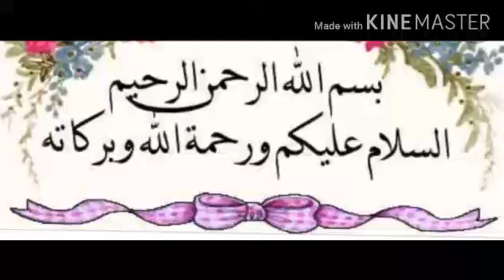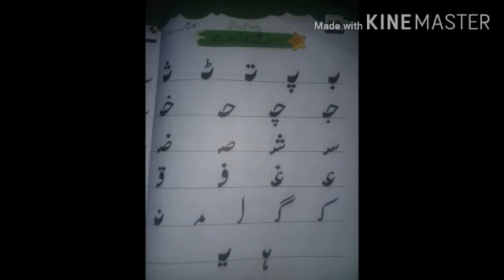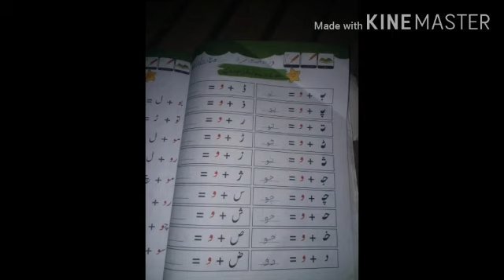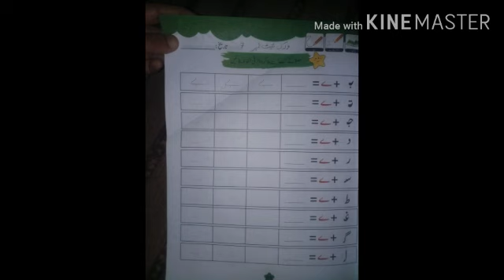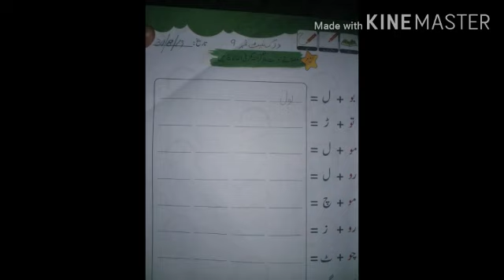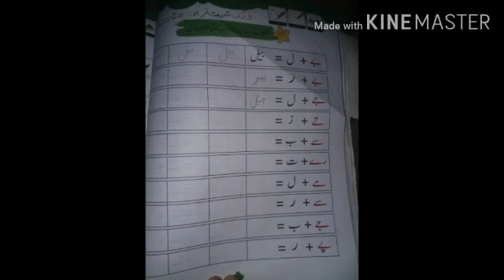Urdu vowels maswateen | Learn Urdu | Urdu Alphabet for Kids The Strong Base School System Nawabshah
Aya Aya Aya Aya, Dihn Khushi ja, Aya Aya Class 7th, Boys,
Appreciation words by Professor Abdul Kareem Bhatti,
School issues topic "Tableau on PTM by Students,
Suno Bacho Uthao Basta Wonderful Performance,
Advantages and disadvantages of technology presentation,
Hamara Parcham Ye Pyara Parcham by kids,
Jinnah Ka Pakistan" Speech by Amna Class 4th,
Taleem Hi Sikhati Hai Jeene Ka Saleqa, Powerful Speech by Zainab,
The National Anthem of Pakistan,
Sukriya Pakistan 14th August Celebration,
Birds Name And their sounds | Learn about birds | Kids Learning in Classroom,
Arkan e islam, pillars of islam,
Phonics Sounds of Alphabets "A,B,C" | Phonics Sounds of Alphabets with Words | Phonics by Kids,
Poem by Kids of Class Nursery,
Urdu Poem for Kids | Chriya Boli Choo Choo | Poems for Kids,
Motivational Speech for students by Professor Abdul Kareem Bhatti,
23 March Speech in urdu by Asra Shabbir,
Pakistan Zindabad - 23 Mar 2019 Pakistan Day Director’s Message,
Beautiful Recitation of Holy Quran, Tilawat e Quran e pak,
Milli Naghma Ay Quaid-e-Azam Tera Ahsan Hai Ahsan, 14th August,
kids learning activities video by pictures,
Dharti Tv News on Sport week of school,

Strong Base School System is committed to providing quality education for all our children. Our aim is to help every child reach his or her academic potential, to acquire the attitudes, experiences, knowledge and skills to lead a full life, and cope with the demands and expectations of society.